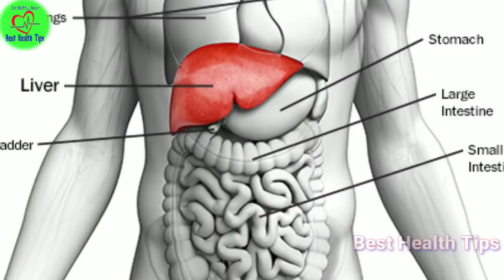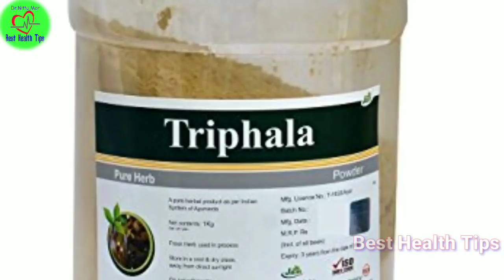आंतों मे जमी मेल को ऐसे साफ करे सफल घरेलू उपाए,आंतों की गंदगी बाहर निकाले HOW TO: Detox your Body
आंतों मे जमी मेल को ऐसे साफ करे सफल घरेलू उपाए,आंतों की गंदगी बाहर निकाले
दोस्तो हमारी वैबसाइट पर जाने के लिए इस लिंक पर ओके करे आपको ये सब हिन्दी मे लिखा हुआ मिल जाएगा जोकि आपको अच्छे से समझ मे आयेगा

aanton ki safai baba ramdev
how to: detox your body
Cleanse Your Colon Effectively.
aanton ki safai kaise kare